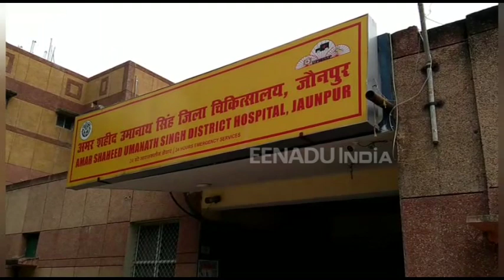एक लाख 87 हजार में से केवल 4 लोगों को मिला इस योजना का लाभ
जौनपुर: जनपद में आयुष्मान भारत का लाभ अब तक केवल चार लाभार्थियों को मिल पाया है. हालांकि जनपद में आयुष्मान भारत के एक लाख 87 हजार लाभार्थी है, लेकिन अभी तक केवल 600 लोगों के ही कार्ड बनाए गए हैं.